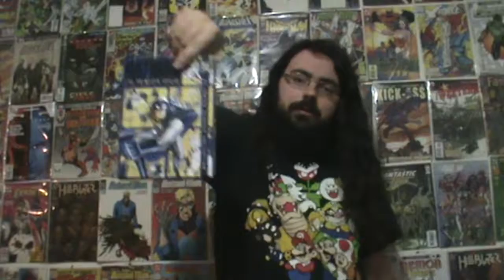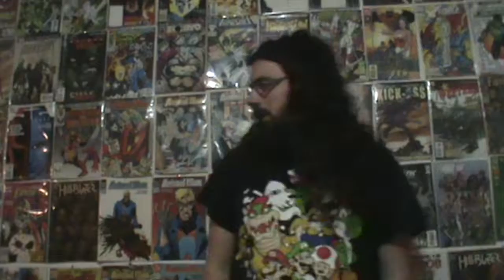Video Game Pickups ep 27 - batman animated series box sets and games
sites